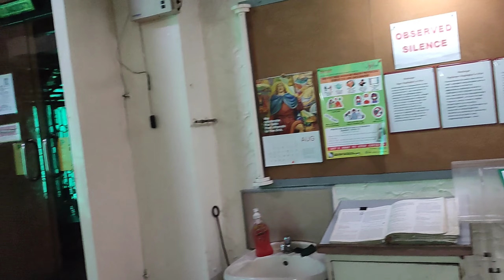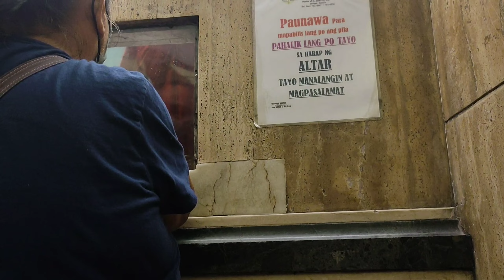BAKLANG PINAASA AT INIWAN ALLAN SINAMAHAN KO NAG SIMBA SA QUIAPO ALLAN UMIYAK